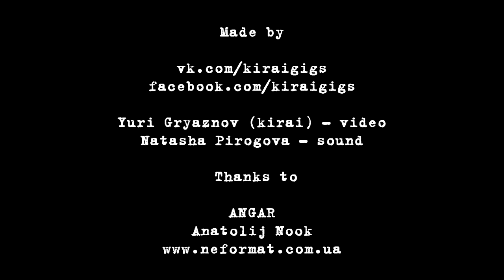Луи Франк - 3 - Куда мы идем - Live@Angar, Kiev [18.10.2013]